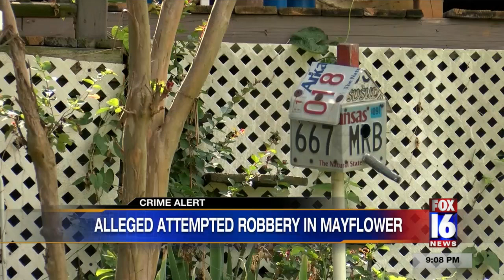Mayflower man recounts robbery and shooting of friend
S.W.A.T. Team, Drug Task Force, and several police agencies flooding to Mayflower Monday afternoon after an attempted robbery ended in gunfire.